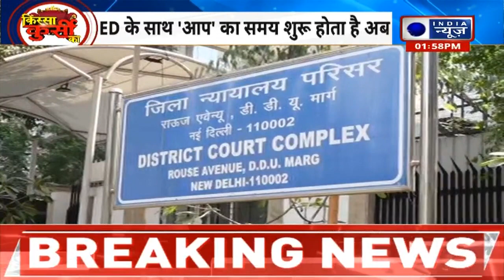Arvind Kejriwal Arrested Update : PMLA कोर्ट में अरविंद केजरीवाल की पेशी | India News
दिल्ली के सीएम अरविंद केजरीवाल को दोपहर करीब 2 बजे राउज एवेन्यू कोर्ट में पेश किया गया। दिल्ली शराब नीति घोटाले से जुड़े मनी लॉन्ड्रिंग केस में गिरफ्तारी के बाद रिमांड के लिए उन्हें पीएमएलए कोर्ट में पेश किया गया। इस दौरान मुख्यमंत्री के चेहरे पर मुस्कुराहट दिखाई दी। पेशी के दौरान कोर्ट रूम से कुछ दूर पहले ही केजरीवाल बाहर जाते और अगल बगल खड़े लोगों को देख कर मुस्कुराते दिखे। इसके बाद कोर्ट रूम में मामले में बहस हुई।